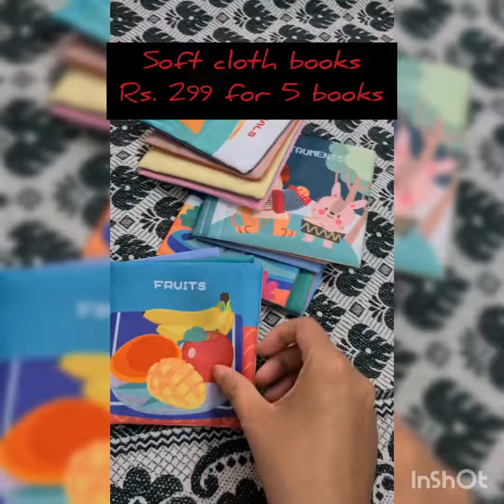Ealingmom Review| Books for babies| first book for baby| educational toys for babies| cloth books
ealingmom reviews. quality products review. Cloth books for babies. cloth books are best for introducing to baby at an early age. No issue of hitting herself as the cloth books are very soft and also very east to hold.